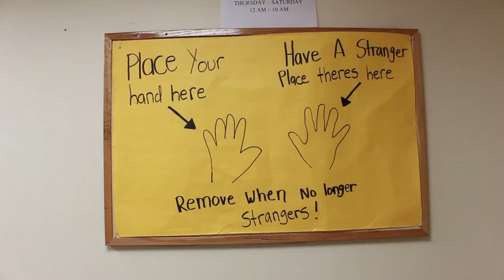JWU Denver | Move In Day 2018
Johnson & Wales University is pleased to welcome the Class of 2022 to our Denver Campus! We hope everyone is settling in well. We want to thank all the families who took the time to participate in interviews and wish our Wildcats the best of luck!

This video was produced, filmed, and edited by third year Media & Mass Communications student Miyana Shively.